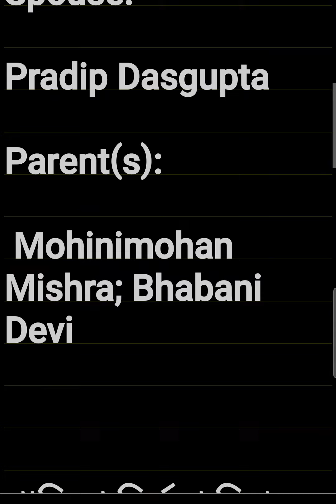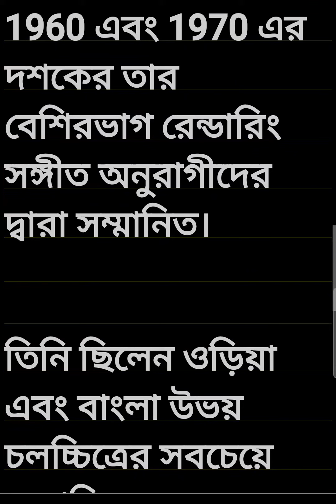Singer Nirmala Mishra is no more গায়িকা নির্মলা মিশ্র আর নেই